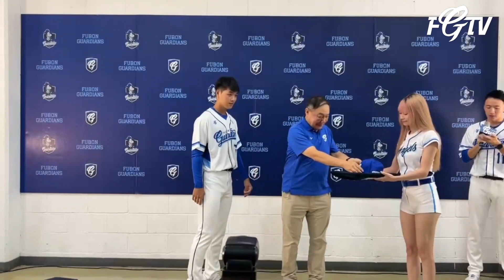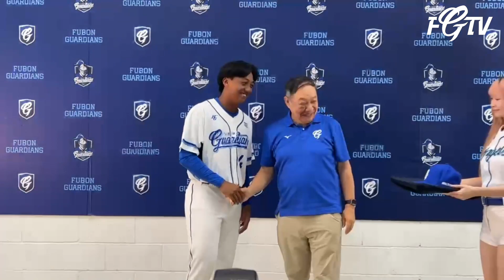09/15 富邦悍將 新秀加盟記者會 期待你們未來的好表現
原訂賽前舉辦的「富邦悍將新秀入隊儀式」，賽事因雨延賽，臨時將加盟儀式移至室內舉辦